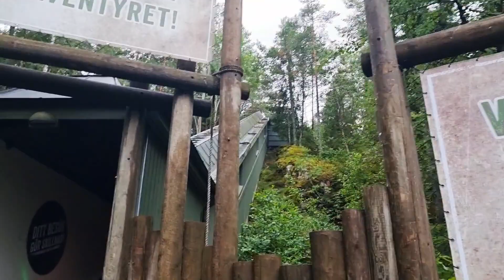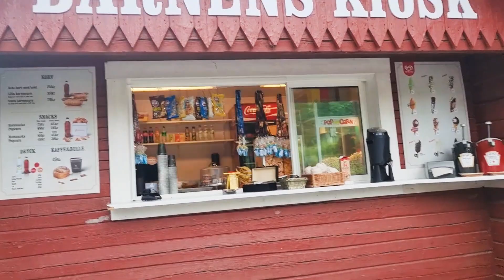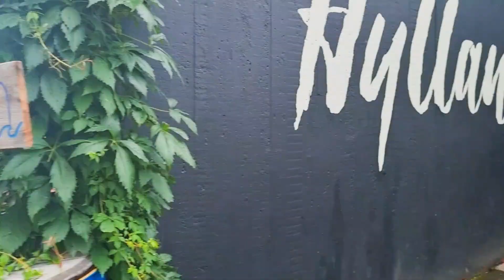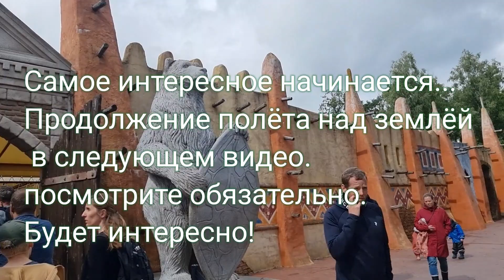Классно провели день в Самом большом Зоопарке в Скандинавии ! Kolmården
Дорогие друзья! Приглашаю вас в интересное путешествие по самому большому зоопарку в Скандинавии - KOLMÅRDEN.
 Это не только зоопарк,  но и парк развлечений и вкусной еды и мороженного . Магазинов с animal тематикой.
 Шоу дельфинов и морских котиков.
 Мы были там 5 часов и не прошли и половины. Мне очень жаль , что не всех животных увидели . Домой мы возвращались усталые и довольные.
 Батареи на телефоне хватило прям тютелька в тютельку 😀.

 Благодарю вас за ваши 👍 и комментарии.

 Желаю всем здоровья,  радости и добра!!!

музыкаполицензии Filmora:
1  Spring Time
2. LMOP- Ziggy Decret
3. Motions
4. Sahara Nights
5. Lively
6. Night Rider